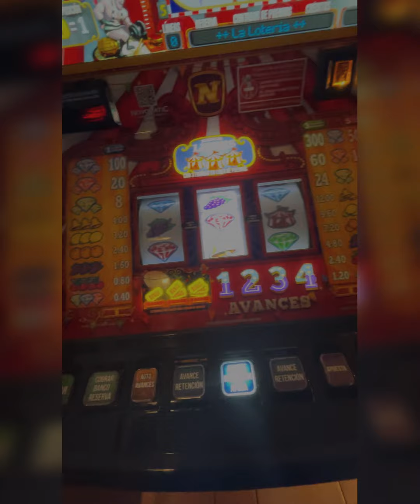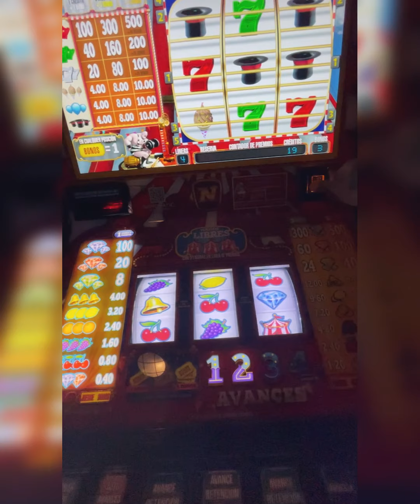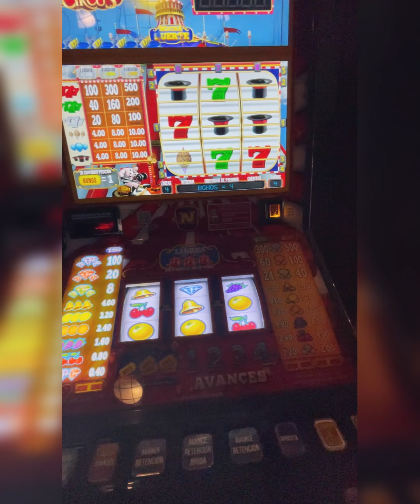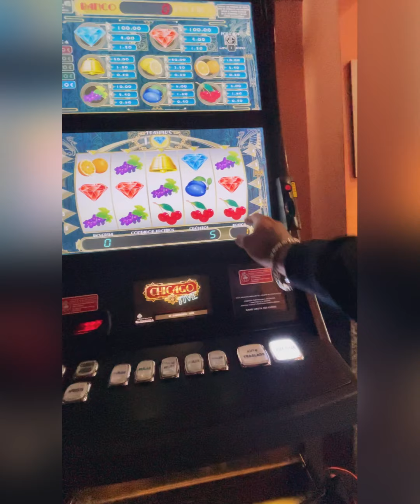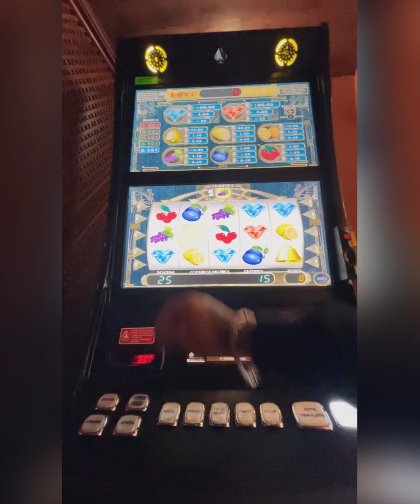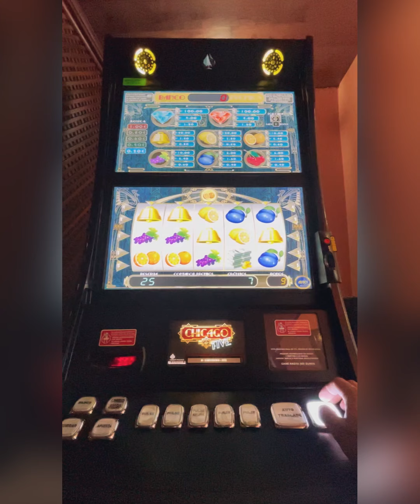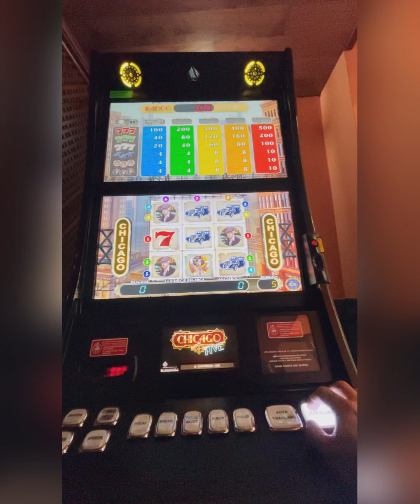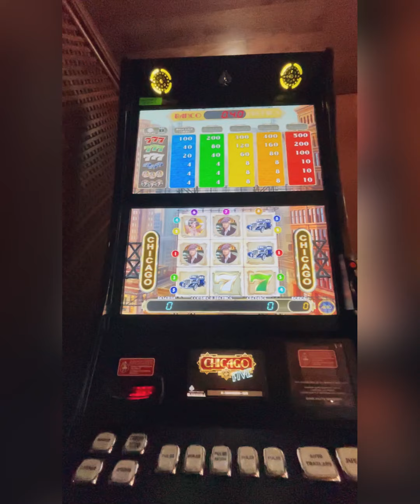TRAGAPERRAS CIRCUS VS CHICAGO😑cual es peor?🧐🧐